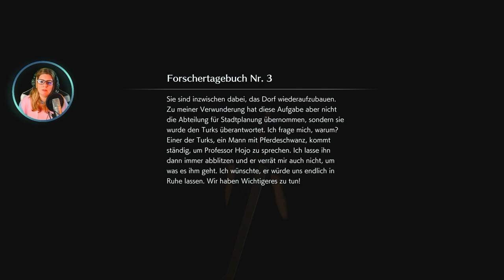💙 FINAL FANTASY VII: CRISIS CORE 💙⚔️ [#21 | Stream: 07.05.23 | Let's Play | german]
CRISIS CORE –FINAL FANTASY VII– REUNION ist die Geschichte des jungen Kriegers Zack Fair, der das Vertrauen von legendären Helden genießt, von einem Mädchen geliebt wird, in dessen Händen das Schicksal des Planeten liegt, und von einem Jungen bewundert wird, der dazu bestimmt ist, die Welt zu retten. Die Geschichte um Zacks Träume und Ehre – das Vermächtnis, das ihn mit Cloud verbindet – wird in dieser beeindruckenden Saga, die mehr als nur ein einfaches HD-Remaster darstellt, vollständig enthüllt.
Rollenspiel
Entwickler: Square Enix
Publisher: Square Enix
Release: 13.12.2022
Plattformen: PlayStation 4, PlayStation 5, Xbox One, Xbox Series, Nintendo Switch, PC-Steam
Sprache: Englisch, Japanisch, enthaltene Untertitel: Deutsch